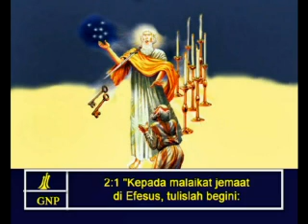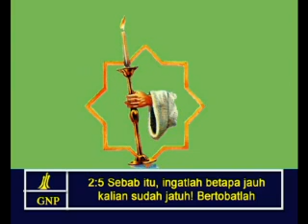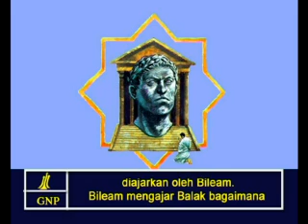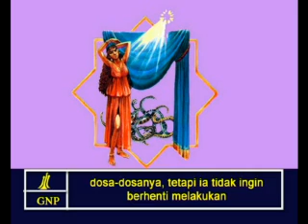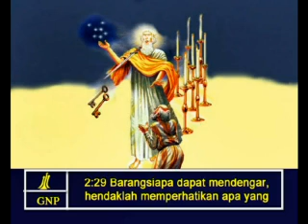Revelation 2 Indonesia Picture Bible